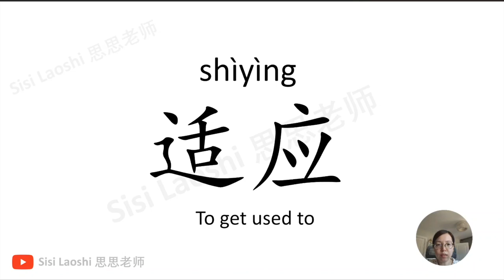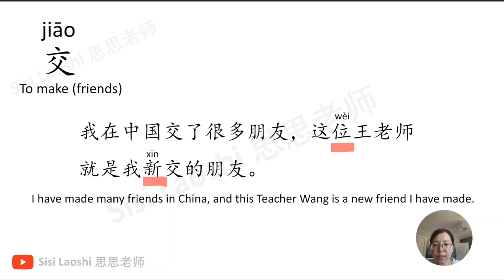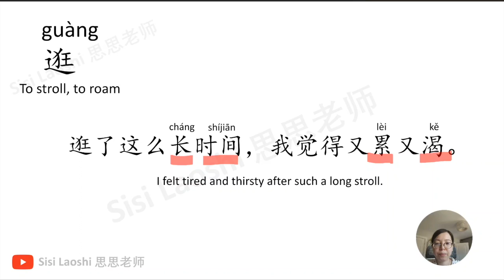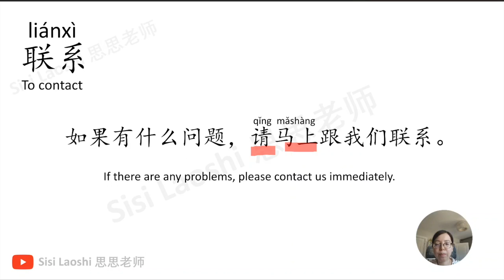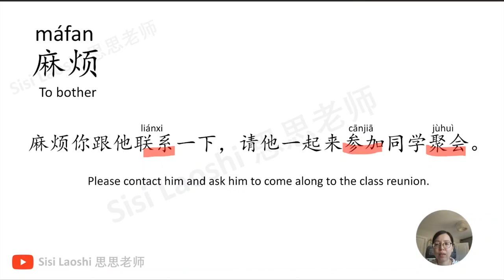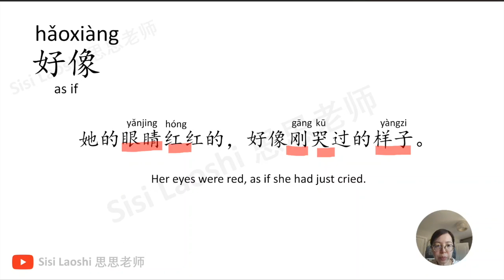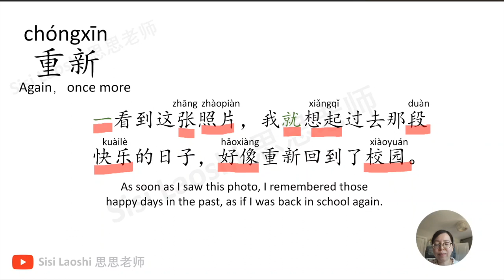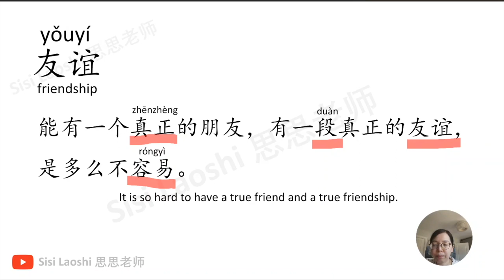HSK 4 Vocabulary Lesson 2 Part 1 | Learn Mandarin Intermediate / B1-B2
Hello everyone, my name is Sisi. You can call me Sisi Laoshi.

This is Mandarin HSK level 4. The lesson will follow the structure this text book HSK4 standard course. Please have this text book in hand. Of course, these two books are not mandatory if you have other related materials.

For those of you already learnt HSK4 intermediate level before, this series is still good for you to recap.

There are 20 lessons of HSK4 standard course. each lesson I will make 4 videos, 2 for the vocabulary and 2 for the grammar section.